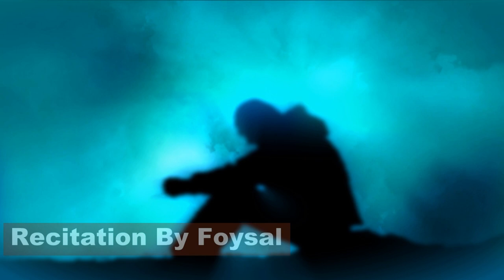তিনি ছাড়া আপনার জীবনের সকল সমস্যাগুলো সমাধান করতে পারবে না allah k valobasa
মানুষের সাথে যেভাবে কথা শুরু করো, তাঁর সাথে সেভাবে ফরমালিটি মেইনটেইন করে শুরু করার দরকার নেই যে, "ইয়া আল্লাহ তুমি কী ফ্রী আছো? কিছু কথা ছিল। সময় হবে কি?"
তোমাদের পালনকর্তা বলেন, তোমরা আমাকে ডাক, আমি সাড়া দেব। যারা আমার এবাদতে অহংকার করে তারা সত্বরই জাহান্নামে দাখিল হবে লাঞ্ছিত হয়ে। সূরা গাফির (৪০:৬০)
এভাবেই শুরু করো, "ইয়া আল্লাহ, কিছু কথা বলব৷ বলার মত কাউকে পাচ্ছিনা৷ সবাই ব্যস্ত। তুমি শোন৷ শুনে একটা সমাধান দাও। তুমিই যথেষ্ট"
তবে হ্যা তুমি তোমার সব কথা গুলো আল্লাহকেই বলো। আর সম্ভব হলে তাদেরও বলো যারা তাদের জীবনের কথা গুলোও আল্লাহকে বলে।
সাথে তুমি কিছু ভালবাসা চাও। বলো যে,
"ইয়া আল্লাহ!  আমি তোমার ভালবাসা চাই, এবং তাদেরও ভালবাসা চাই যারা তোমাকে ভালবাসে এবং তাদেরও ভালবাসা চাই, তুমি যাদেরকে ভালবাসো"
‘পথভ্রষ্টরা ছাড়া, কে তার রবের রহমত থেকে নিরাশ হয়’ সূরা হিজর,আয়াত ৫৬